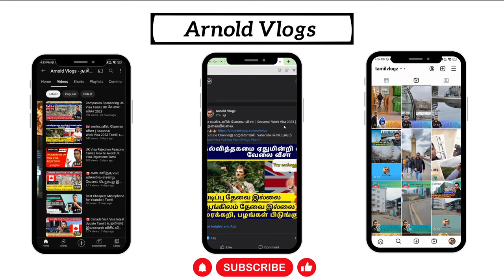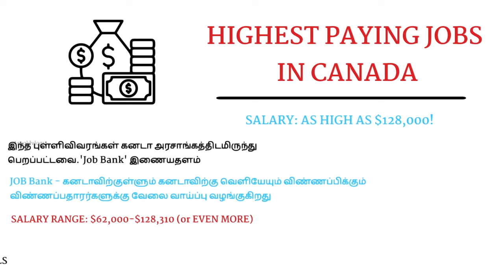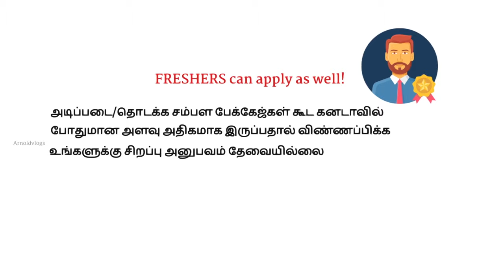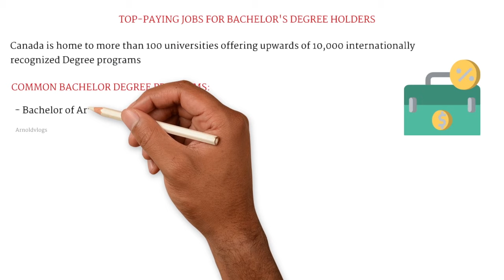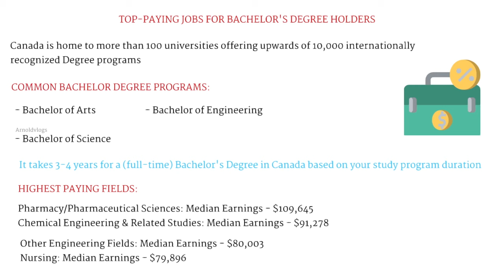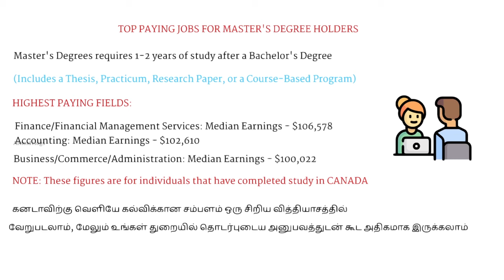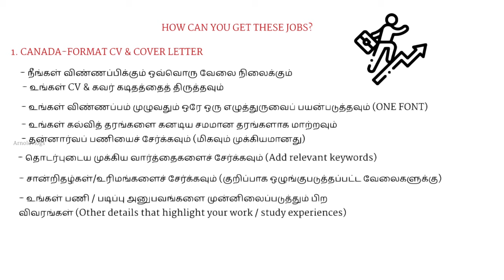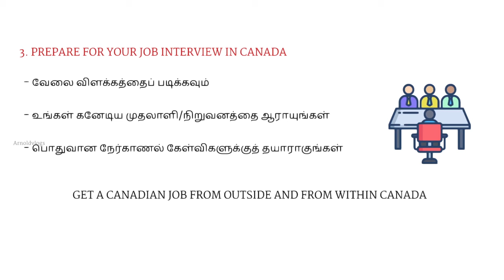🇨🇦 HIGHEST PAYING JOBS IN CANADA | High Demand jobs Canada Tamil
tamil vlog,
immigration canada,
canada vlogs,
tamil vlog canada,
tamil vlogger,
canada immigration 2023,
canada tamil,
canada immigration update,
canada tamil vlogger,
canada jobs,
global talent stream,
canada job opportunities,
canada job bank,
canada job visa,
canada job apply online,
canada visa medicals,
gts,
canada jobs for foreigners,
canada jobs for indians,
canada jobs in tamil

1. Nikon z50
2. Manfrotto Mini Tripod
3. Seagate Expansion 16TB External Hard Drive HDD
4. Joby Gorilla Mini Tripod
5. GoPro hero 11
6. Rode Video Microphone
7. Nikon d7400